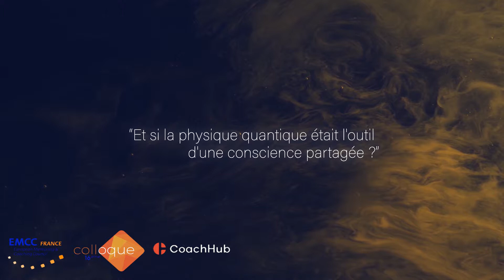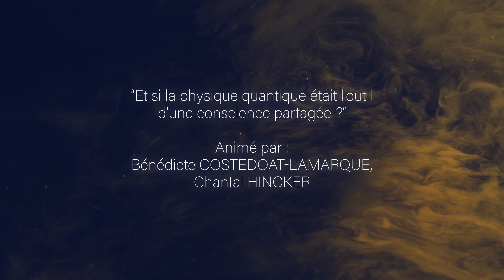Découvrez Bénédicte Costedoat-Lamarque et Chantal Hincker au colloque EMCC France 2020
Bénédicte Costedoat-Lamarque et Chantal Hincker vous feront expérimenter ce superbe atelier à l'occasion du Colloque EMCC France, Caraïbe, Océanie qui se tiendra les 20 et 21 mars 2020, au Palais des Congrès d'Issy-les-Moulineaux, Paris.

Interviendront en plénière : Pierre Rabhi, Claudie Haigneré, Alexandra Palt et d'autres encore !
Et découvrez les 28 ateliers expérientiels qui vous sont proposés.
Tarifs préférentiels "early birds" valables à compter du 21/10/2019 adhérents EMCC France et EMCC Global, partenaires, tarifs publics.

De l'infiniment à l'infiniment grand : vers une conscience planétaire partagée. Le colloque des Dirigeants, des DRH, des managers, des chercheurs, des consultants, des coachs professionnels, des mentors, des superviseurs et des passionnés des transformations sociétales et organisationnelles !